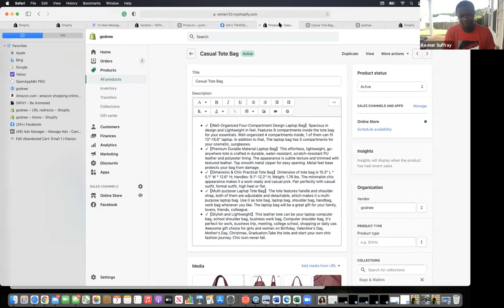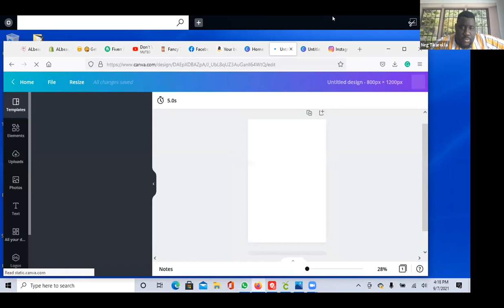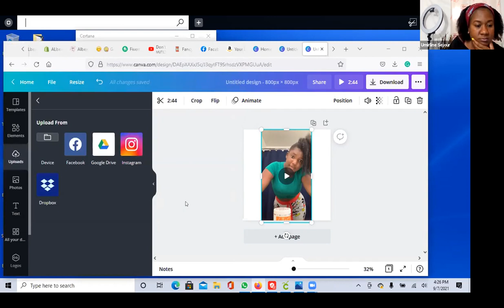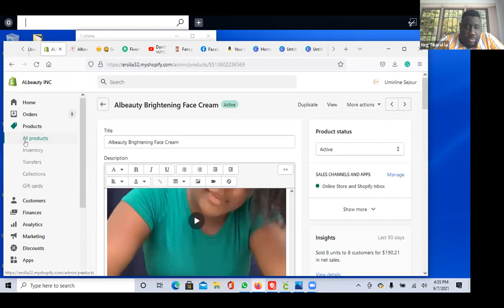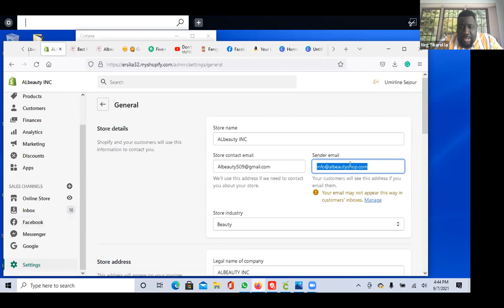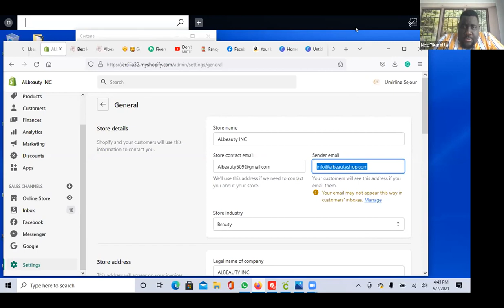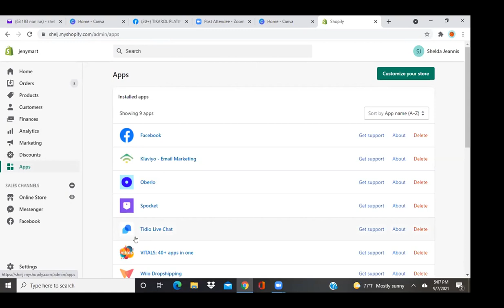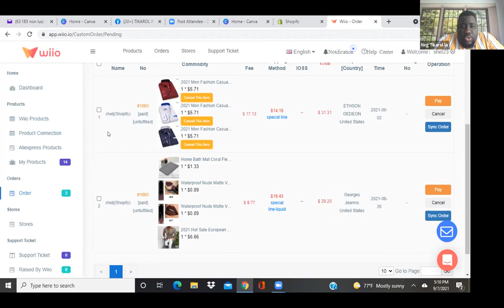kou DROPSHIPPING (#19) | Koman pou Insert Canva nan paj pwodui a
Nan videyo sa ou pral Aprann koman pou insert canva nan paj pwodui a

Nan store Dropshipping nan Pou ka fe ka fe lajan menm si ou an Haiti

Swiv video a jouk nan fen pouw pa rate anyen

Se seri TOUT VIDEYO KOU DROPSHIPPING GRATIS YO

Menm si ou an Ayiti ou ka Fe kob

OU Vle Nou Bati Brand Ou Wan POU WOU? Klike sou lyen sa :

. Mini kou sou Kredi :
Detkreyeriches.com

. Nouvo Case Study: Kijan mwen ede Yon Etidyan fe $8 mil dola mwa pase :